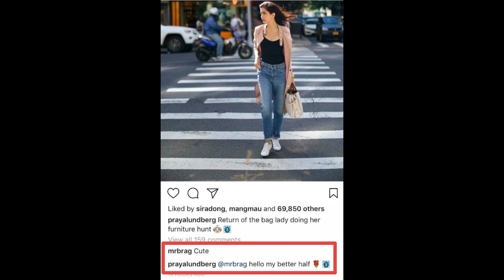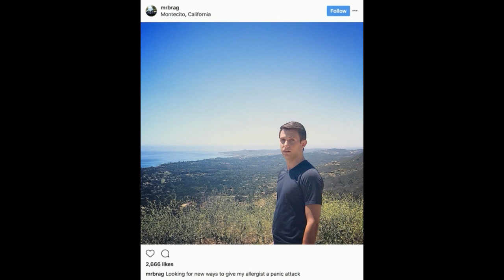เปิดข้อความล่าสุด “ปู ไปรยา” ตอบแฟนฝรั่งของเธอหลังฝ่ายชายลบรูปคู่!!